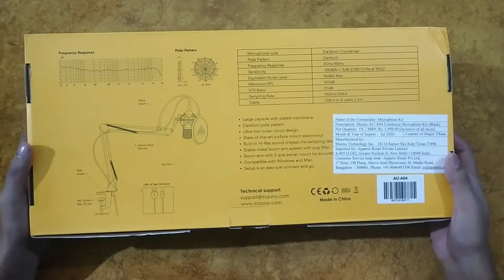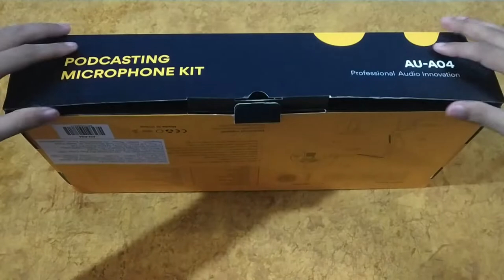Maono AU-A04 unboxing | Best Streaming Microphone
In this video i showed the unboxing of MAONO AU-A04 PODCASTING MICROPHONE KIT. This is one the best microphone for podcasting under Rs. 3000. With plenty of features under this price range, definitely this microphone is bang for the bucks. Love you all, you guys are awesome. Once again thankyou for watching. Hope you guys will like my video.